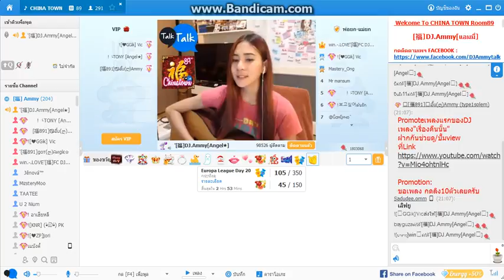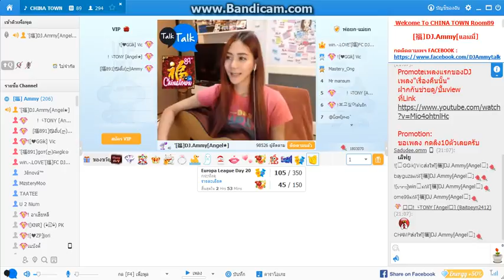ขอเวลาลืม Cover By Ammy Talk Talk room 89